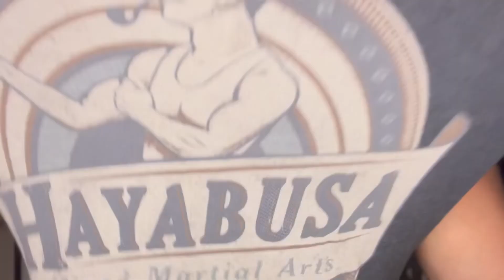“Watcher” (2022)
“Watcher” is the latest IFC Midnight/Shudder release directed by newcomer Chloe Okuno, about a married couple who relocate to Europe. It doesn’t take long before Julia (played by Maika Monroe) is being stalked by one of her neighbors… but is it in her head, or is she actually being targeted by someone who has been decapitating the young women in the neighborhood? Watch my review NOW and find out my thoughts on this chilly little thriller — currently in theaters and coming soon to Shudder. Also attached: some of the birthday gifts I received recently because why the freak not?! 🙌🏼